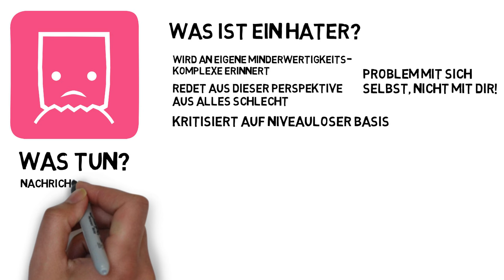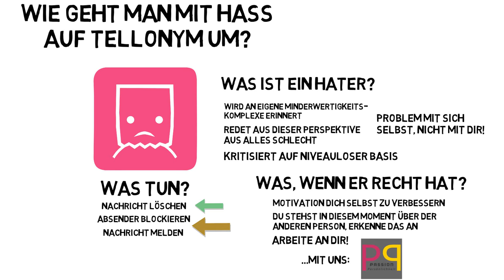Wie geht man mit Hate auf Tellonym um? - So gehst du mit Hass um | Passion Persönlichkeit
Wie geht man mit Hass auf Tellonym um? So gehst du mit Hass um:
Tellonym ist eine Plattform, die praktisch zum Haten einlädt. Wir sind zwar immer wieder überrascht, wie gering dieser Anteil ausfällt und wie viel positives Feedback auch unter dem Deckmantel der Anonymität gegeben wird, trotzdem ist der Hate da - und es ist nicht immer leicht damit umzugehen.

Ein Hater ist eine Person, die gerne das hätte, was du hast und dadurch an eigene Minderwertigkeitskomplexe erinnert wird. Dies verleitet die Person schnell dazu, dir alles schlecht zu reden und auf dir herumzuhacken - vor allem wenn du nicht weißt, wer das ist. Statt an sich selbst zu arbeiten, beleidigt und kritisiert ein Hater auf niveauloser Basis - der Hater hat also weniger ein Problem mit dir, sondern eher mit sich selbst.

Das zu realisieren ist ein wichtiger Schritt, um mit Hate umgehen zu können.

Du willst deinen eigenen Persönlichkeitstyp ermitteln?